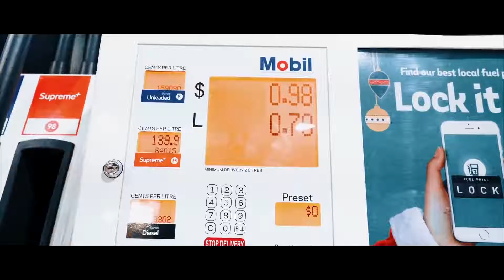Teri Meri Prem Kahani | Remix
Also check out (you might like them)

         Edited  & produced  by "Yusuf Ekşioğlu"

Follow/Support "Yusuf Ekşioğlu"___________________